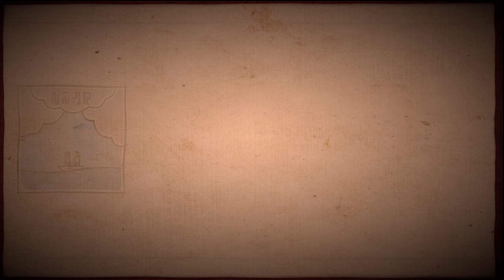Zagrajmy w Submerged: Hidden Depths odc.3 - Biurowiec i Hotel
Witam Was w kolejnej części Submerged. Jest to kolejne odsłona tej świetnej gry.

W kontynuacji Submerged wracamy do post apokaliptycznego świata, jednak niemającego wiele wspólnego z popularnymi post nuklearnymi wizjami. Tutaj koniec cywilizacji przyniosła gigantyczna powódź, a my raz jeszcze śledzimy losy rodzeństwa Miku oraz Taiku. Po wydarzeniach z jedynki bohaterowie muszą poradzić sobie z klątwą, które pochłonęła cały świat i może ich rozdzielić na zawsze...

 Zapraszam !